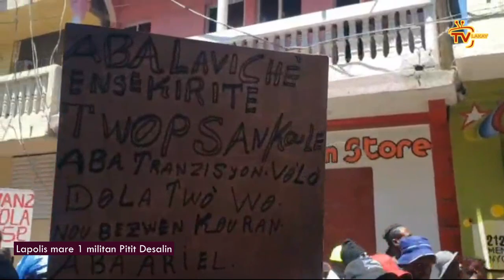Bravo- Lapolis mare yon bandi 4%Mawozo abiye an fanm ap fè kidnapin | Lapolis atake Moïse JC kriye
Gwo jodi Madi a Lapolis mare 1 sòlda 4%Mawozo abiye an fanm 😲| Lapolis atake Moïse JC pran gwo kou😭